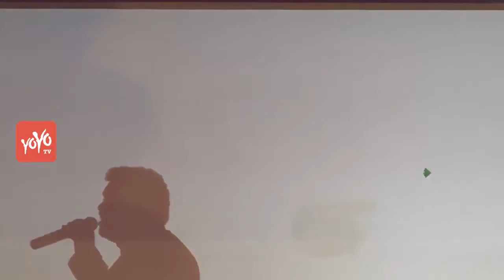Telangana Folk Songs by Matla Thirupathi | YOYO TV & T News USA Launch | YOYO NRI EVENTS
Watch jaya jayahe telangana song by matla thirupathi and mittapalli surender @ yoyo tv and t news usa launch.
YOYO TV and T News USA had a great launch at Royal Albert Palace New Jersey. TRS Minister Pocharam, T News M.D Santhosh Kumar, CEO Narayana Reddy, YOYO TV CEO Malla Reddy, Palla Rajeswar Reddy and MLA Ganesh Gupta were attented and make the event a grand success.